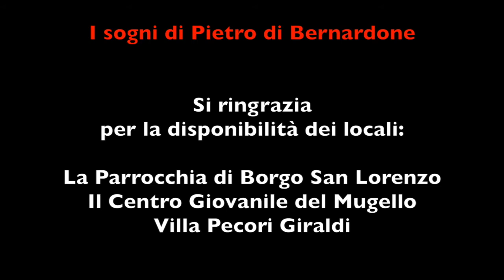I sogni di Bernardone. Cenacolo dei Cappuccini, Borgo San Lorenzo 13-14 ottobre 2017. Il Backstage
Interpreti mugellani doc, con la partecipazione straordinaria del sindaco di Borgo San Lorenzo Paolo Omoboni e del presidente della Pro Loco Alessio Capecchi, sono i protagonisti di divertenti "video-sogni" che fanno parte della rappresentazione messa in scena in occasione della "Cena in Taverna" promossa dalla Fraternità Francescana di San Carlo, al Cenacolo dei Cappuccini, il 13 e 14 ottobre 2017. La rappresentazione in costume è ambientata nella taverna di Sabatino -Marcello Degl'Innocenti- ad Assisi, protagonista Bernandone -interpretato da Massimiliano Boretti-, padre di San Francesco. E in questa edizione, originali video mostrano i suoi sogni. Qui il divertentissimo back stage, con lo straripante Tommaso Lucii insieme a Lorenzo Barletti ed altri amici borghigiani.
Produzione: Terz'Ordine Francescano di San Carlo e Compagnia teatrale "Il Piccolo" di Borgo San Lorenzo. Montaggio: Rossella Cianci